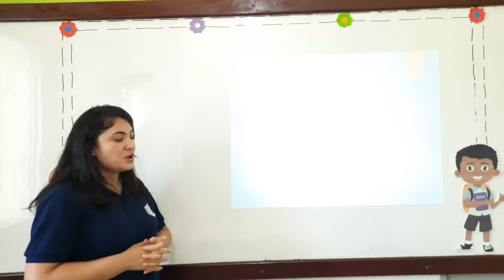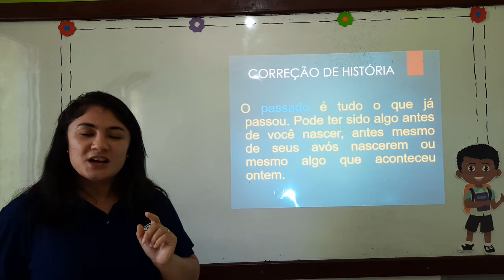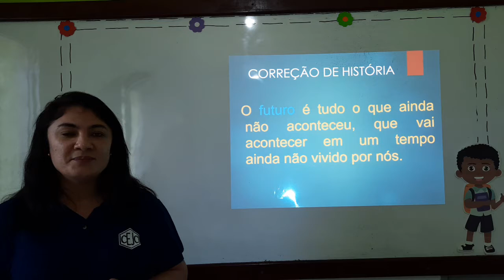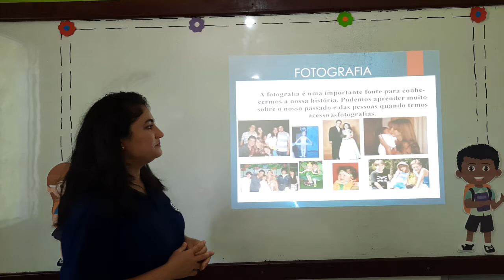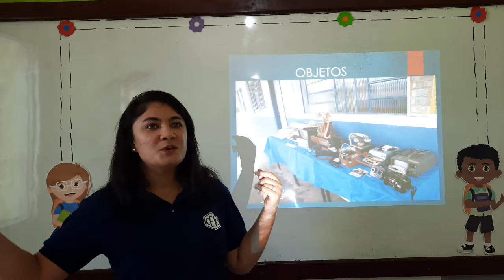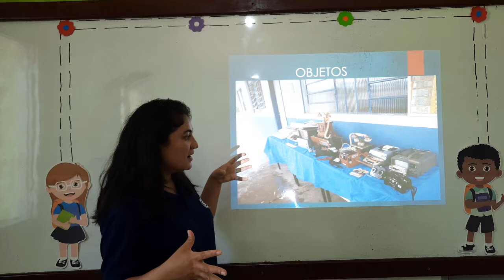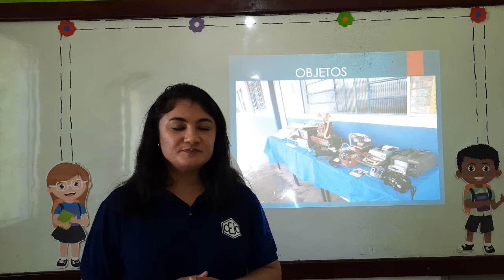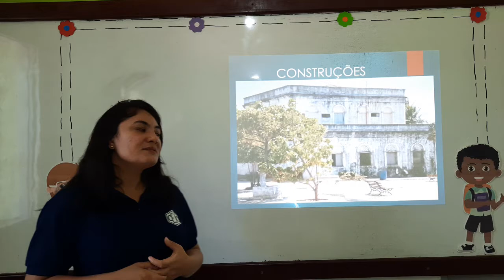2C S13 013 31-07 SILVIANE HISTORIA